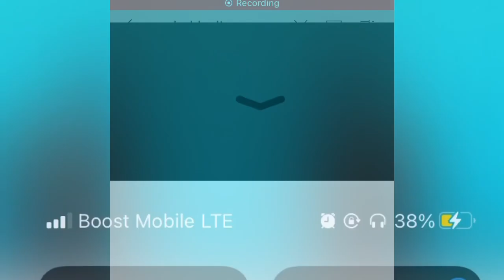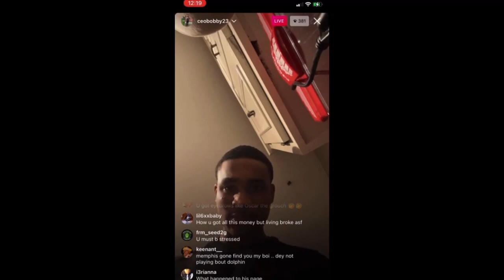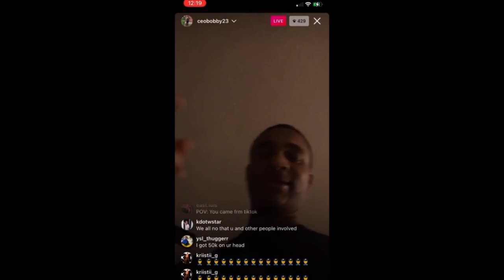CEO BOBBY ADMIT’S TO YOUNG DOLPH MURDER & PLAN’S TO COOPERATE WITH FED’S😱⁉️